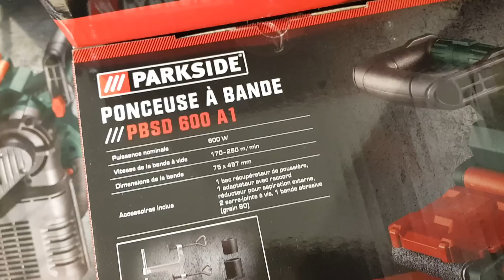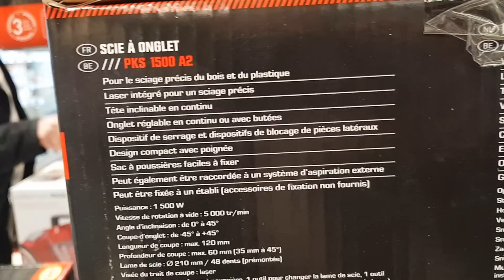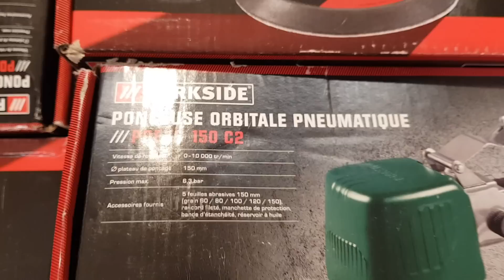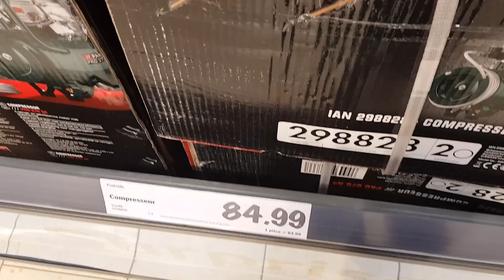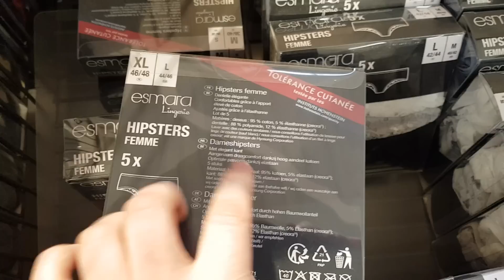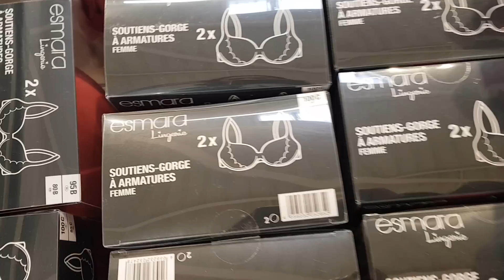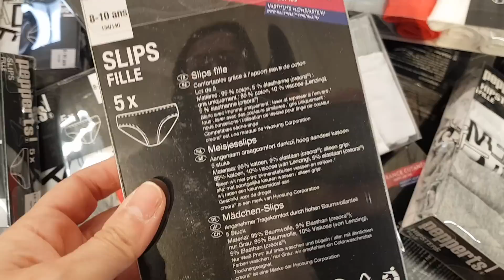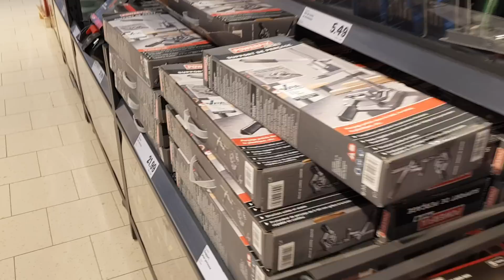ARRIVAGE LIDL - 14 FÉVRIER 2019